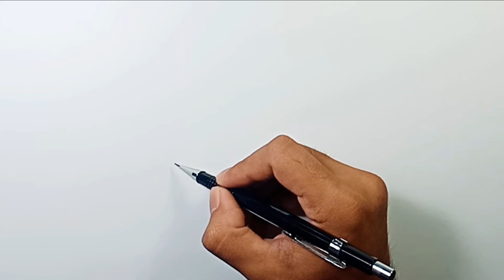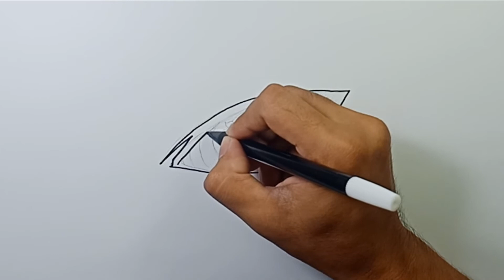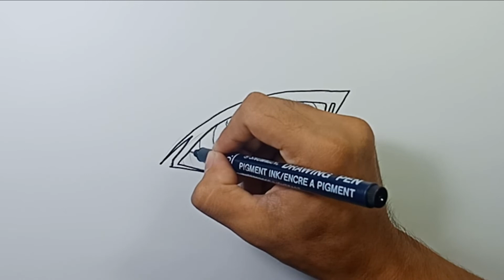How to Draw Rinnegan